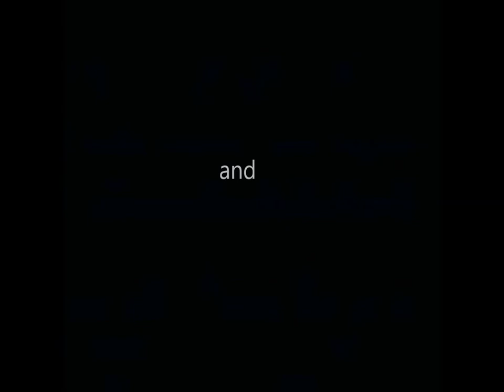Robben Ford and Yellowjackets "Monmouth College Fight Song" Guitar Cover